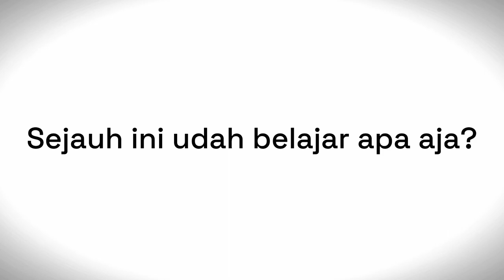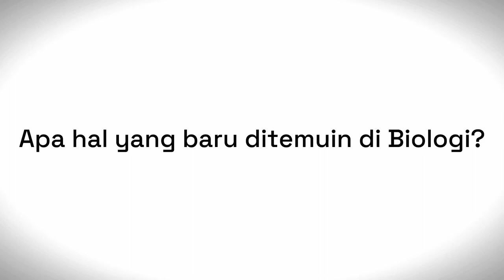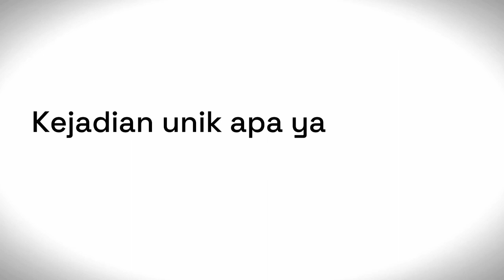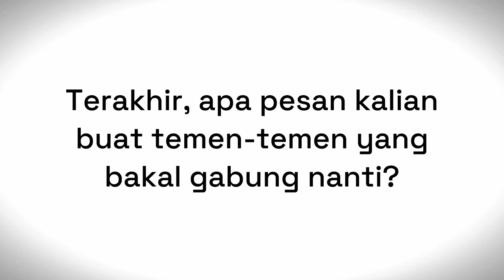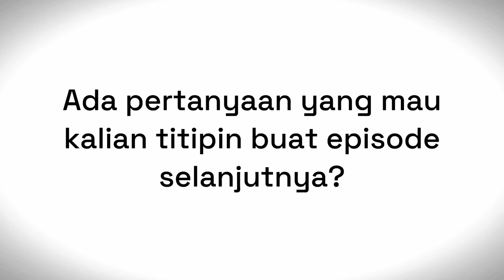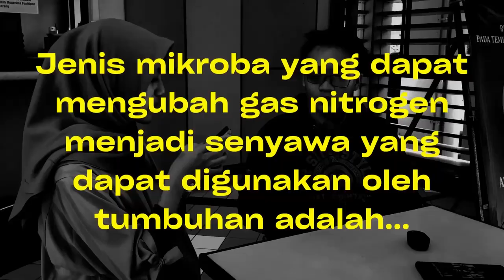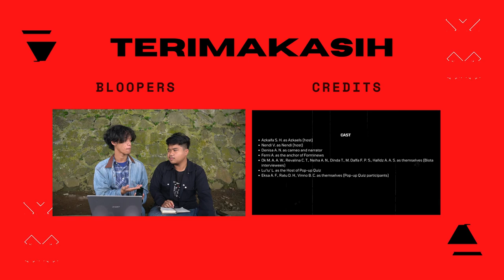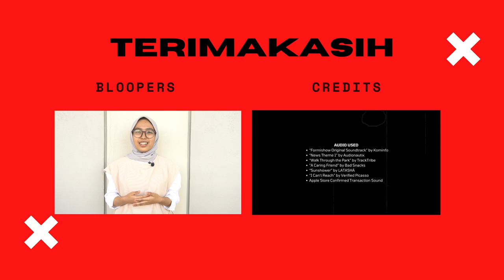FORMISHOW - Ep.1: Let's Start with Some Micro Things!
Formishow adalah sebuah acara ragam bulanan di kanal YouTube HMBF. Layaknya variety show pada umumnya, Formishow perdana kali ini menampilkan berbagai segmen dengan tema tertentu seperti berita (Forminews), wawancara & bincang-bincang (Biota), dan permainan (Pop-up Quiz). Konten yang disajikan dekat dengan Biologi sebagai suatu cabang keilmuan dan dinamika kehidupan perkuliahan warga Departemen Pendidikan Biologi (Formizen).

[CREDITS]
Cast:
1. Azkaifa S. H. as Azkaels (host)
2. Nendi V. as Nendi (host)
3. Denisa A. N. as cameo and narrator
4. Femi A. as the anchor of Forminews
5. Ok M. A. A. W., Revalina C. T., Neiha A. N., Dinda T., M. Daffa F. P. S., Hafidz A. A. S. as themselves (Biota interviewees)
6. Lu’lu’ L. as the Host of Pop-up Quiz
7. Eksa A. F., Ratu D. H., Vinno B. C. as themselves (Pop-up Quiz participants)

Production Crew:
1. Producer - Azkaifa S. H., M. Rizky F., Nendi V.
2. Director - Azkaifa S. H., Nendi V.
3. Assistant Director - Denisa A. N.
4. Writer - Nendi V., Azkaifa S. H.
5. Camera - Denisa A. N., Nendi V.
6. Sound - Hilda N. A. R., Femi A., Nendi V.
7. Editor - Azkaifa S. H.
8. Designer - Azkaifa S. H.
9. Music Scorer - Azkaifa S. H.
10. Casting and Supervisor - Lu’lu’ L.

Visual and Content Materials:
1. Cambier, R. (2013). Last of Us Game Cover.
2. Kunze, A. (2010). A picture of Cordyceps militaris. WikiMedia Commons.
3. A brief review on the medicinal uses of Cordyceps militaris
4. Healthline (no year). Cordyceps health benefits.
7. PDD, (2023). Paturay Tineung Purnabakti.

Audio Works used:
1. “Formishow Original Soundtrack” by Kominfo
2. “News Theme 1” by Audionautix

Terima kasih.